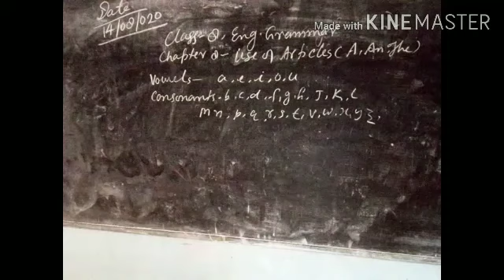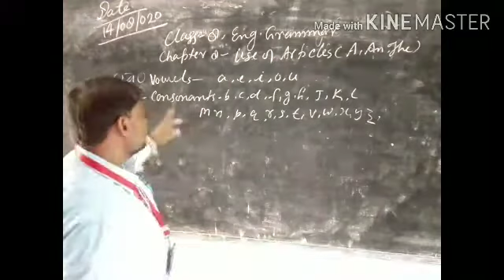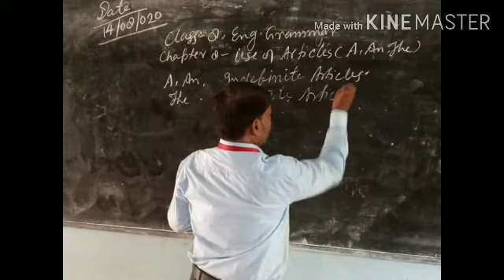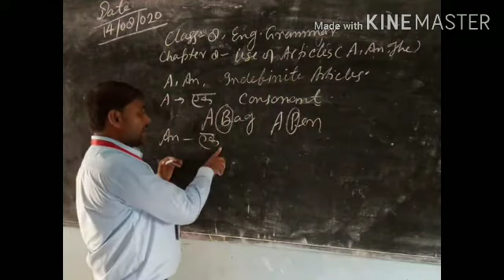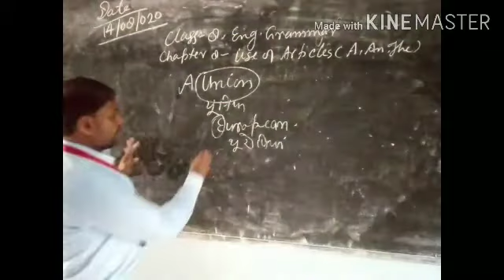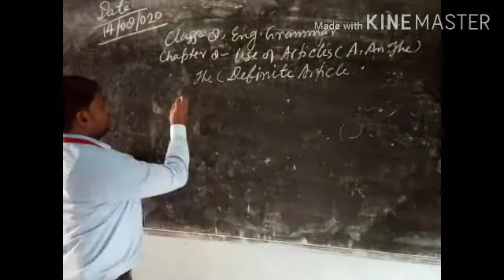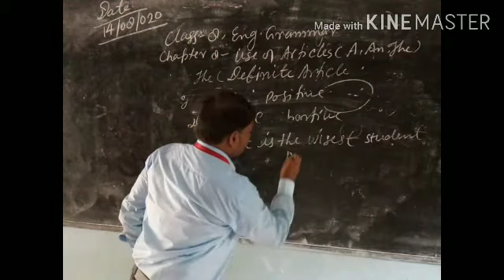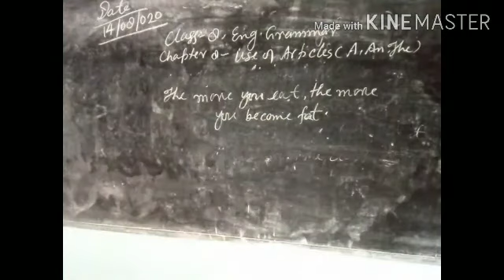Class 8 English grammar